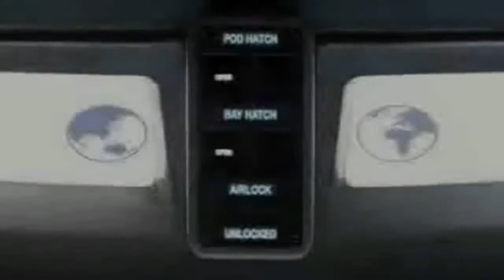solaris mashup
This is the edit made by YouTube user TheOrla mashed with 'Major Tom' by the Shiny Toy Guns. Video is from the film Solaris.

Actress is Natascha McElhone

1309